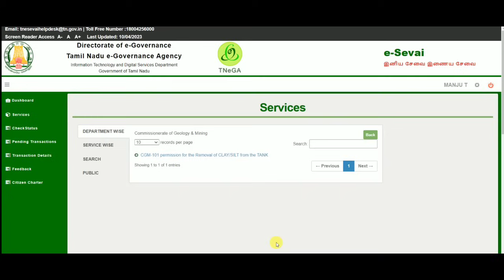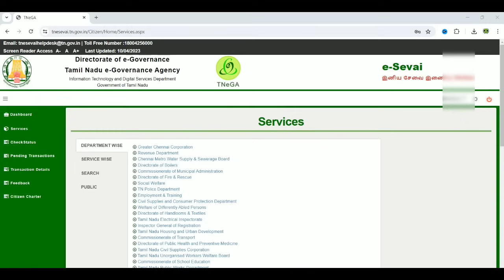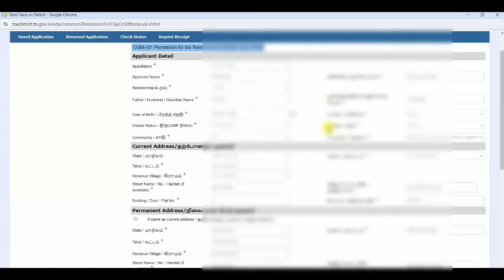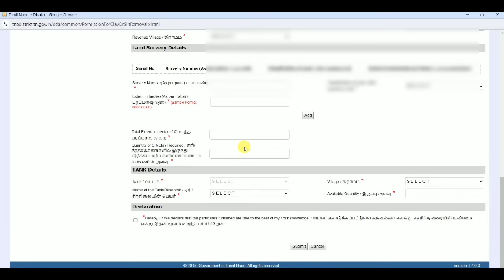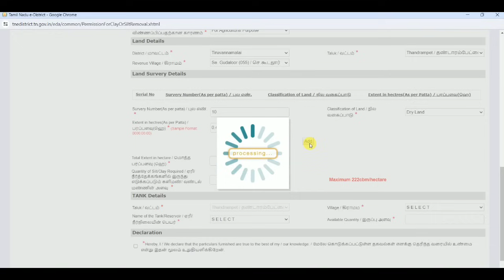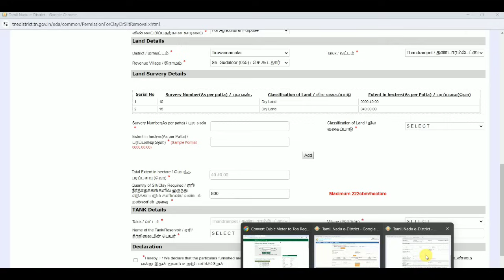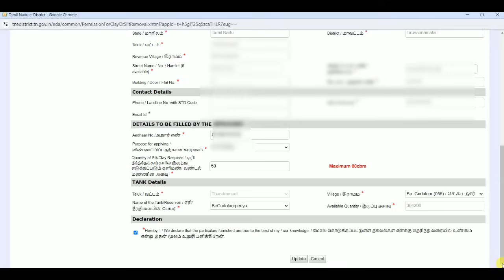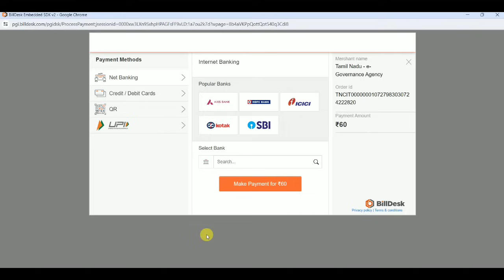வண்டல் மண் எடுக்க விண்ணப்பிப்பது எப்படி | how to apply vandalman | silt soil apply online in tamil